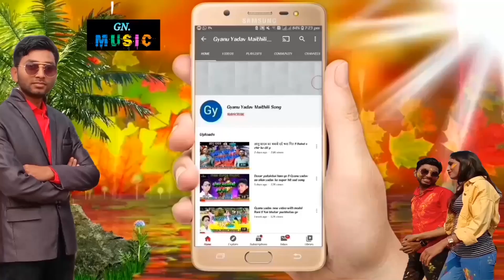Gyanu yadav new maithili Sad Song 2020 !! दर्दे दिल देले !! ek din kanbe